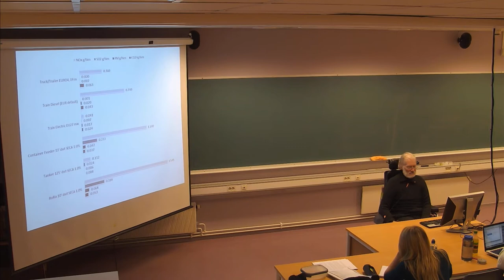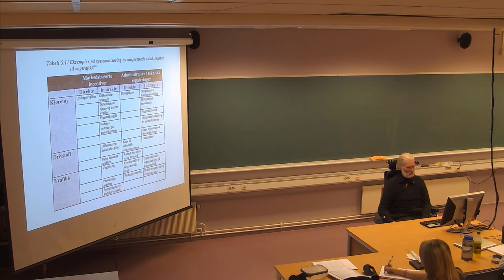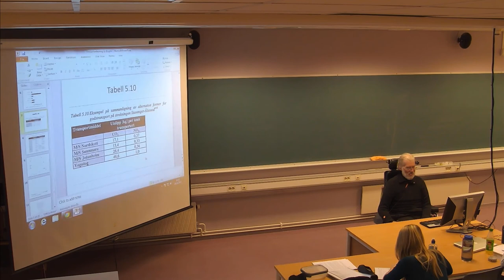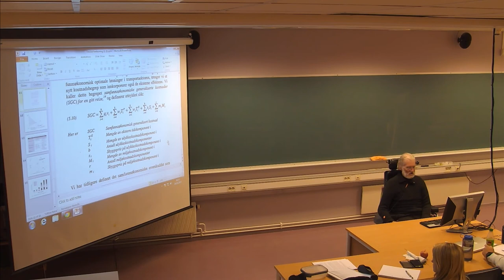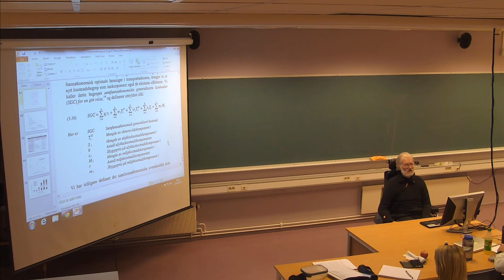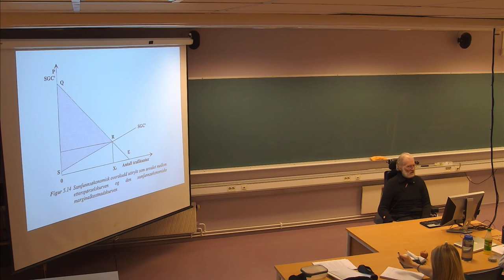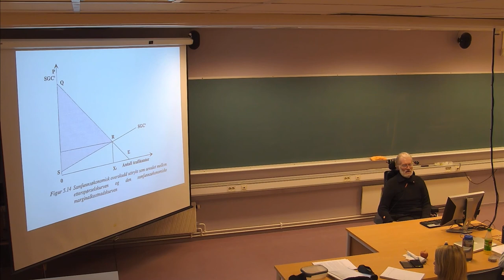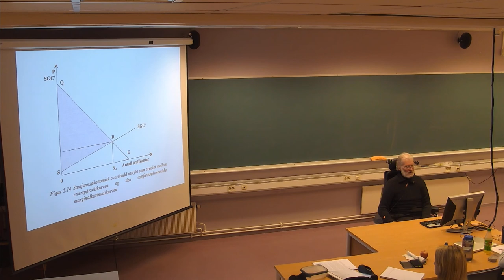131 Forelesning TRA310, (14. nov. 2013)